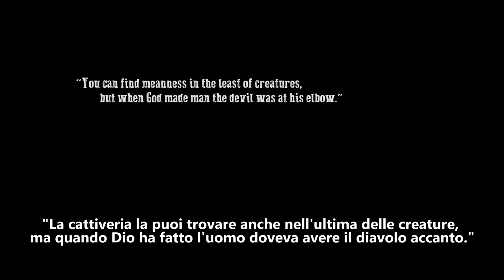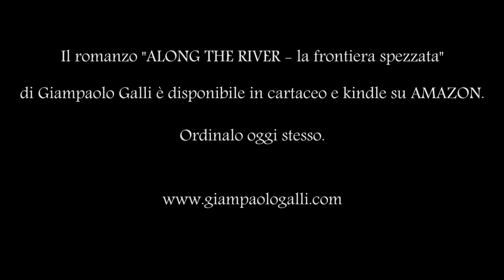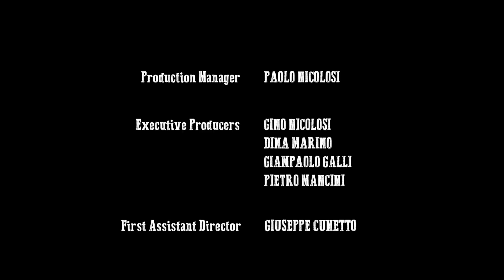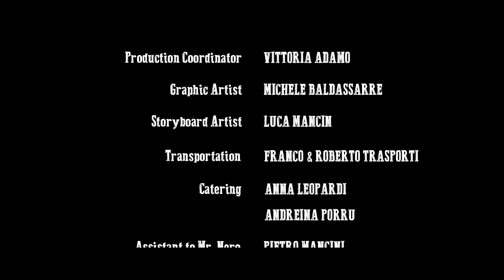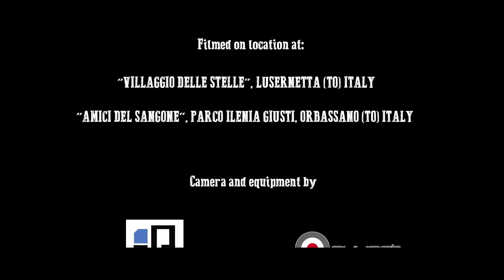"Along the River" - short western film starring Franco Nero (sub ITA)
Short western film starring Franco Nero. Directed by Daniele Nicolosi and produced by Metropolis Film. Based upon the story by Giampaolo Galli. (2016)

Cortometraggio western con Franco Nero. Diretto da Daniele Nicolosi e prodotto dalla Metropolis Film. Basato sulla storia di Giampaolo Galli. (2016)

Link per l'acquisto del romanzo "ALONG THE RIVER - la frontiera spezzata" di Giampaolo Galli